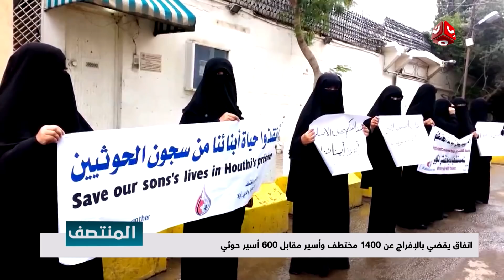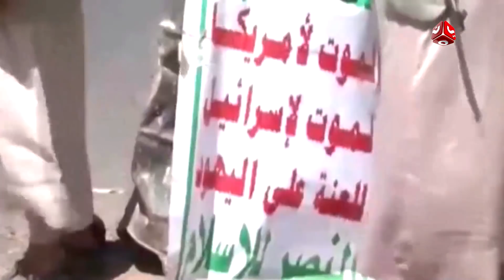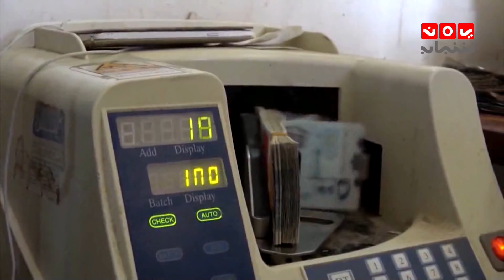نشرة اخبار المنتصف 04 - 12 - 2018 | تقديم هشام الزيادي واماني علوان | يمن شباب